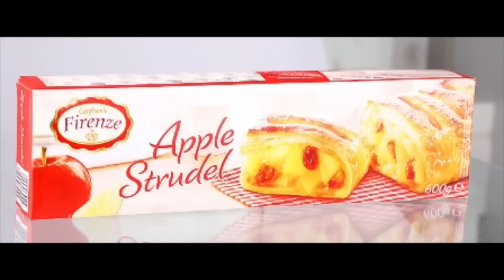I PREFERITI DEL MESE DI FEBBRAIO (2c+k)